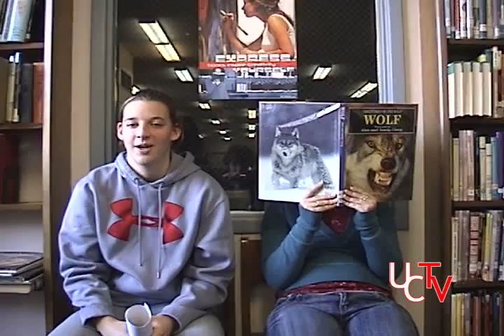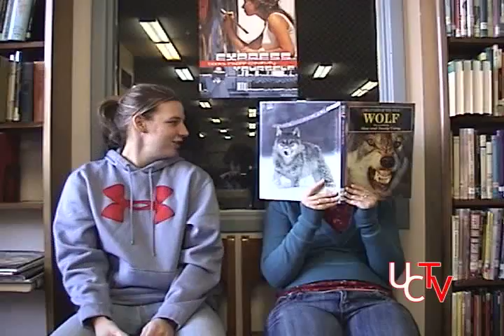UCTV Episode 2/2/07